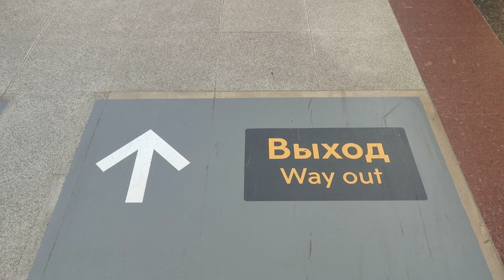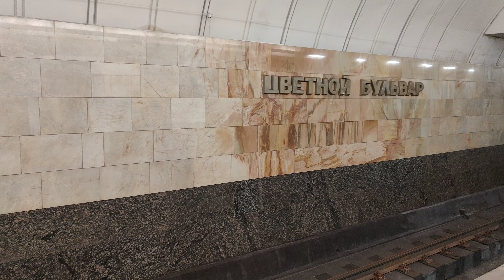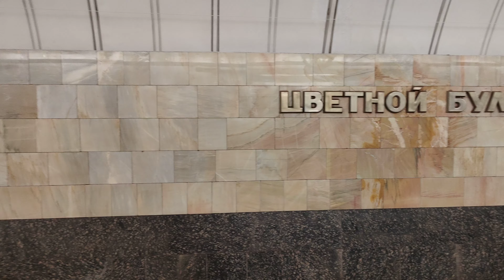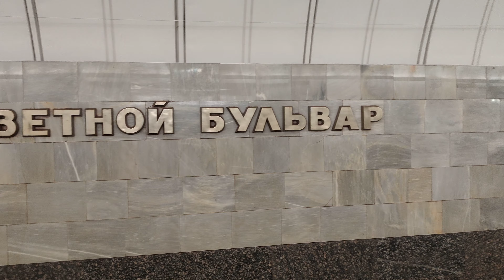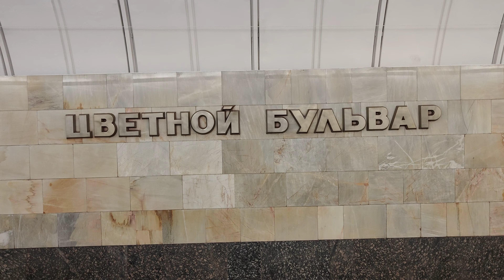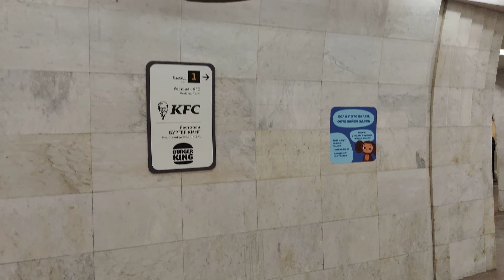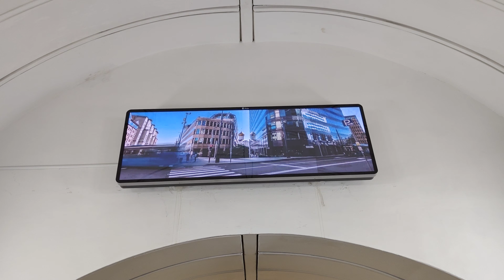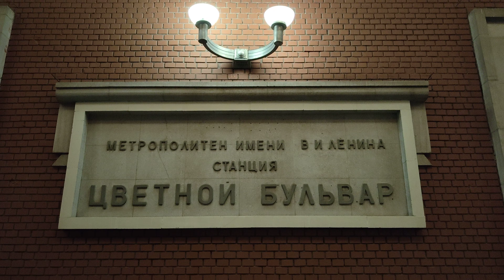Никулин наблюдает за экскурсией по станции метро Цветной бульвар построенную по его просьбе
Сегодня вы попали на экскурсию по станции метро "Цветной бульвар", за внутренней жизнью на которой каждый день наблюдает Юрий Никулин и его друзья клоуны!
Станция метро "Цветной бульвар" открыта 31 декабря 1988 года, в составе участка и станций - "Чеховская" - "Савёловская".
Станцию "Цветной бульвар" построили по просьбе Юрия Никулина.
Юрий Никулин ходил по кабинетам советского начальства, а так же партийных руководителей СССР и везде просил построить новую станцию метро поближе к цирку на Цветном бульваре, к его родному цирку.
Уж слишком сложно было добираться до Цирка на Цветном бульваре обыкновенным жителям Москвы и гостям столицы СССР.
В начале и середине 1980-х годов, самыми ближайшими станциями метро к Цирку на Цветном бульваре были: Горьковская, Пушкинская, Маяковская, Новослободская, Проспект Мира, Колхозная, Тургеневская и Кузнецкий Мост.
Добираться пешком до Цирка, от ближайшего метро, было относительно долго и просто не удобно.
На общественном наземном транспорте добираться до Цирка тоже было не очень удобно.
В 1980-х в Москве как раз начали проектировать новые участки метро и где будут находиться будущие станции метро. Работники Московского цирка мечтали о станции метро возле цирка, именно поэтому они посылали Никулина в кабинеты начальства, чтобы он пробил для Московского цирка новую станцию метро.
Но, начальство СССР регулярно отвечало заслуженному Клоуну и Co.: "Юра, мы не планируем строить никаких новых станций метро рядом с Цирком на Цветном бульваре".
Но, Юрий Никулин, (которого потом, уже в 1983 году, назначили руководителем Московского цирка на Цветном бульваре), упорно продолжал ходить по всем кабинетам "шишек" СССР и просил у них "завернуть" новый участок метро к Цирку на Цветном бульваре, старейшему цирку в Москве, который был построен и открыт 12 октября 1880 года".
К тому времени когда Никулин стал руководить Московским цирком на Цветном бульваре, здание цирка уже давно находилось в аварийном состоянии и не соответствовало современным нормам здания для цирка.
В 1985 году здание Московского цирка на Цветном бульваре снесли и потом приступили к строительству нового здания для Московского цирка.
Строительство шло тяжело, с задержками, так как денег на строительство нового здания для Московского цирка не хватало, тем более, что, Московский цирк на Цветном бульваре строила финская строительная компания.
Несмотря на нехватку денег на строительство цирка, и неясные перспективы его строительства, Юрий Никулин продолжал "пробивать" строительство новой станции метро...
На тот момент популярность Юрия Никулина в СССР была просто грандиозная и отказать ему советским начальникам было тяжело...
Так в Москве появилась станция метро "Цветной бульвар".
Загогулину Серпуховско-Тимирязевской линии , от метро "Чеховская" и до метро "Менделеевская", с заходом на станцию метро "Цветной бульвар", видно невооружённым глазом.

Станция метро "Цветной бульвар" глубокого заложения и на переходе с платформы на промежуточную площадку к эскалаторам, как бы в торце станции сделан цветной витраж, где изображены клоуны Московского цирка на Цветном бульваре и его жизнь.
На витраже изображён и Юрий Никулин, который со своими товарищами клоунами, Карандашом - Михаилом Румянцевым и Солнечным клоуном - Олегом Поповым, каждый день наблюдают за жизнью пассажиров метро на станции "Цветной бульвар".
Вместе с легендарными клоунами, за жизнью на платформе станции "Цветной бульвар", наблюдают и другие цирковые люди и даже звери.

Станция метро "Цветной бульвар" получилась удобной и скромной. Но, её очень сильно оживили витражи смонтированные на станции.
Если бы этих витражей на станции "Цветной бульвар" не было бы, то тогда она выглядела бы совсем скромно.
На станции метро "Цветной бульвар" изначально был только один выход в город и один надземный вестибюль.
Когда рядом со станцией "Цветной бульвар" построили новую станцию метро "Трубная", то между ними построили пешеход переход.
У станции "Цветной бульвар" есть большой Вестибюль, просторный, и немного эклектичный, с огромными и громоздкими светильниками в виде шестиконечной звезды, которые как бы символизируют конструктивистские люстры.
Здание вестибюля сделано общим со зданием Московского Метростроя. Архитекторы, инженеры и дизайнеры, украсили здание вестибюля стилизованными под цветные витражи стеклянными окнами. На фасаде вестибюля находятся бра-светильники, которые точно такие же, как установленные над наклонным ходом с эскалаторами.
На здании вестибюля метро "Цветной бульвар" и офиса Московского Метростроя, сделаны красивые арки, для входа и выхода из метро.
Здание настолько оригинальное, что на нём даже верхний ряд окон сделан ассиметричным, по отношению к нижним окнам Метростроя.
Здание сделанное из красного кирпича, да ещё с большими арками входной группы, да с цветными "витражами" вместо окон...
Почти средневековье!
Вот такая экскурсия по станции "Цветной бульвар"! Более подробное художественное исследование элементов станции, одобряется!